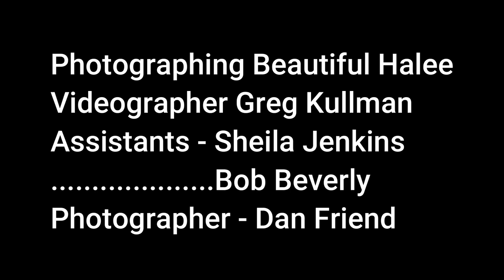Halee underwater dress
Halee underwater photography in long dress